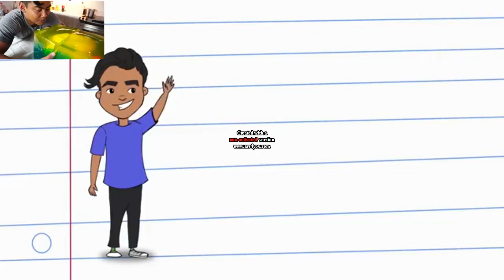ytmv rock my guava juice [REUPLOAD]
Reupload from ytpmaster617184